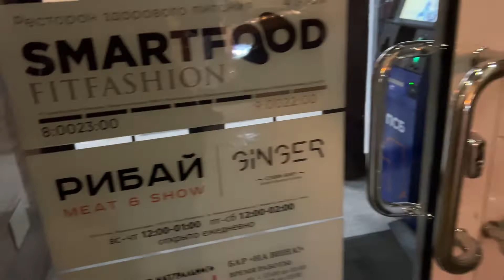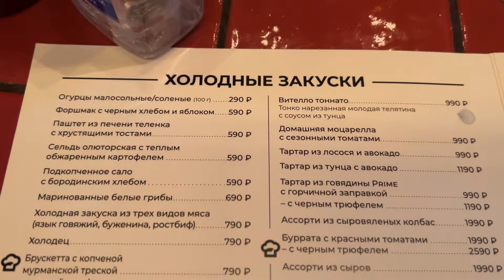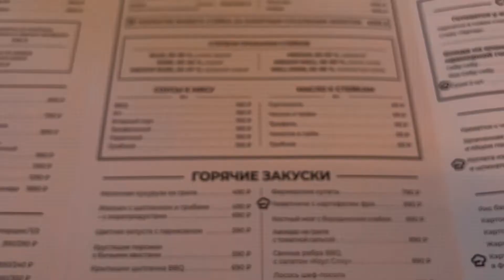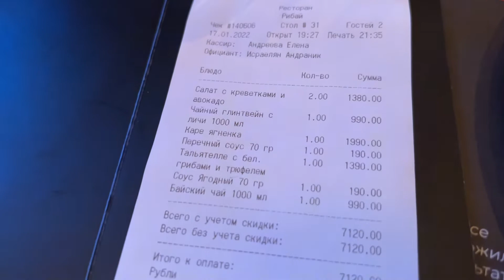Ресторан "Рибай" от Ginza project. Гастрономическое чудо Петербурга с поющими официантами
00:00 Вступление
00:25 Как найти ресторан Рибай
01:03 Сюрприз в ресторане
01:45 Обзор меню
02:50 Именинница Анастасия
03:25 Салат с креветками, кабачками и авокадо
04:40 Выступление официантов
05:00 Про контингент в ресторане
05:50 Каре ягненка и тальятелле с белыми грибами и черным трюфелем
07:20 Поздравления для Анастасии от ресторана
08:00 Дегустация торта
08:28 Счёт
09:00 Обзор ресторана
09:30 Резюмируя